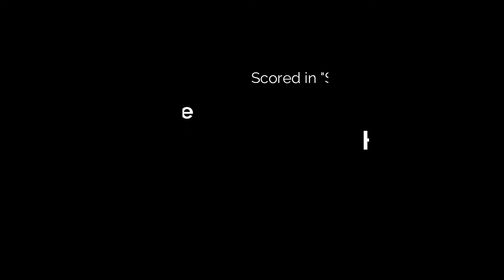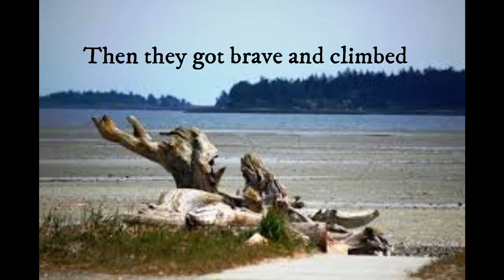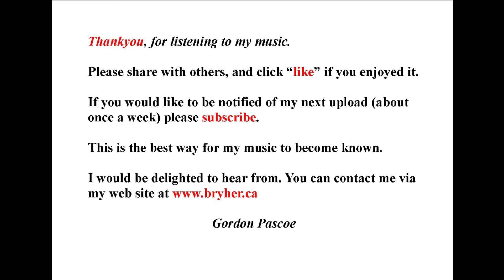Rathtrevor Waltz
Music to fondly remember family visits to the beach.